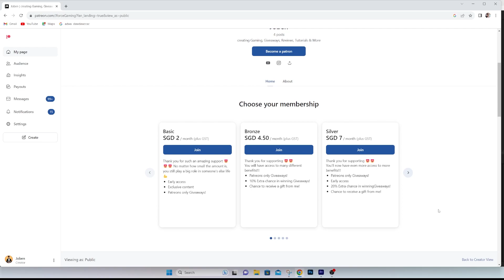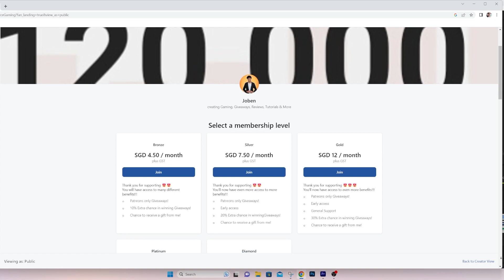iPhone 14 Pro, iPad GIVEAWAY! - Watch the whole video for the rules! | 3 Ways to win! [OPEN] [2023]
Please do follow our Instagram for an extra chance of winning ;)

*Do watch the whole video as there will be an important announcement in it regarding the participation of this giveaway and how to participate in 3 different ways!

to choose a winner. The winner will be announced on
14 September 2023, 6pm Singapore Time (GMT +8)

Goodluck to all, and stay safe!